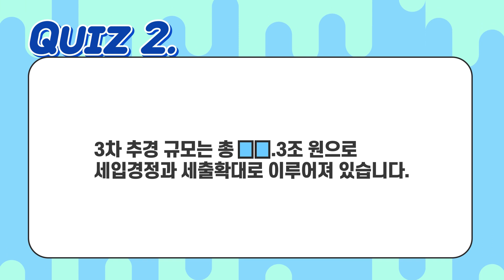[이벤트] 2020년 하반기 경제정책방향 & 3차 추가경정예산안 퀴즈 이벤트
🎉2020년 하반기 경제정책방향 & 3차 추가경정예산안 퀴즈 이벤트! 🎉

댓글에 영상 속 퀴즈 정답과 함께
하반기 경제정책방향 기대 평을 달아주세요!😀

정답을 맞히신 분들 중 추첨을 통해
치킨 or 피자 or 메가박스 2인 패키지 기프티콘을 선물🎁로 드립니다!!

▶참여방법
- 영상 속 퀴즈 정답과 2020년 하반기 경제정책방향 기대 평을 댓글로 달기
- 당첨 시 연락받을 이메일 주소도 함께 기재하기!

ㅇ 이벤트 기간 : 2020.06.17.(수) ~ 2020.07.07.(화)
ㅇ 당첨자 발표 : 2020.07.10.(금) * 당첨자는 이벤트 영상 댓글을 통해 발표됩니다. *
ㅇ 이벤트 상품 : BHC 후라이드 반+양념 반+콜라1.25L (20명),
도미노피자 슈퍼디럭스L(오리지널)+콜라1.25L (10명),
메가박스 2인 패키지 (20명)

※ 개인정보는 이벤트 참여 확인 및 본인확인, 경품 배송 이외의 목적으로 활용되지 않습니다.
※ 이벤트 참여와 당첨자 확인은 기획재정부 유튜브를 통해서만 가능합니다.